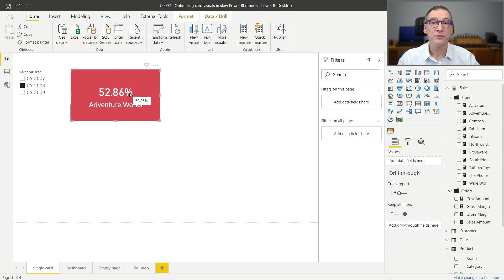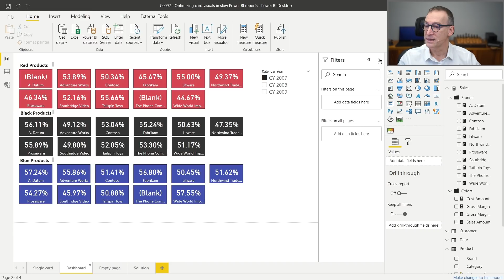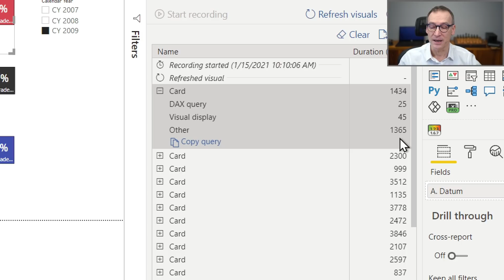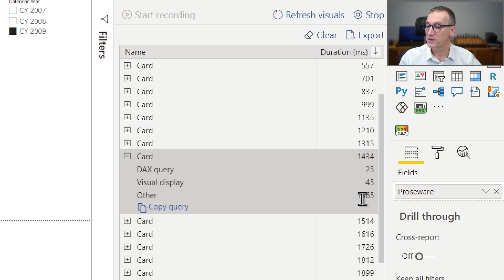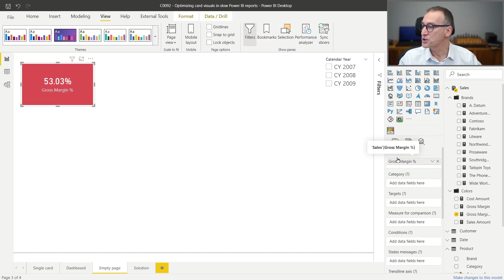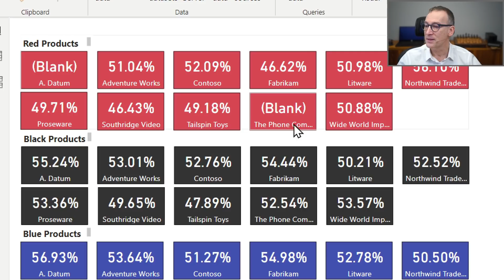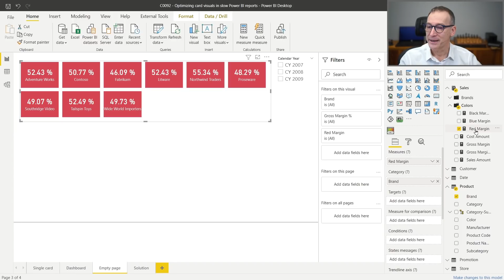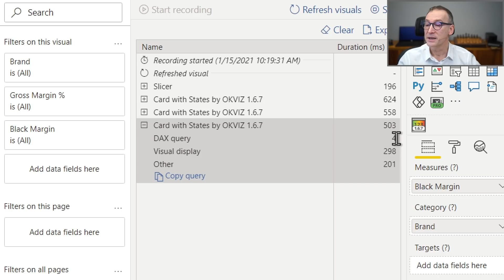Optimizing card visuals in slow Power BI reports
Optimize a slow Power BI report with a large number of card visuals, obtaining the same graphical layout with a smaller number of visuals.